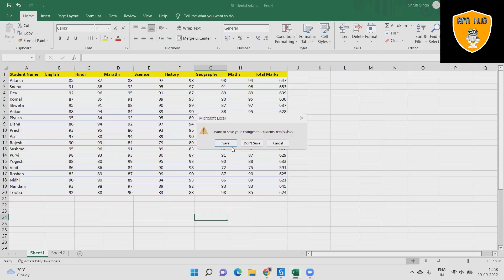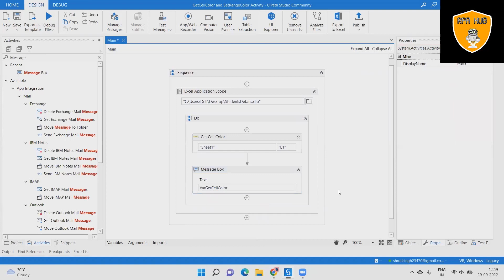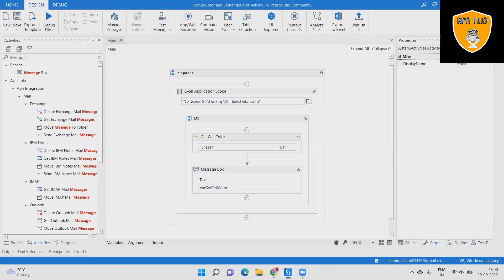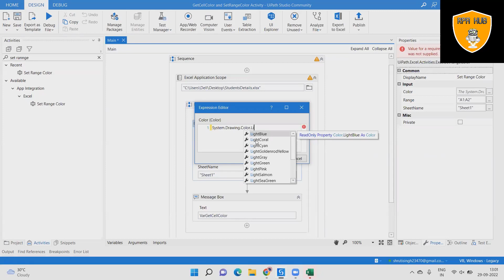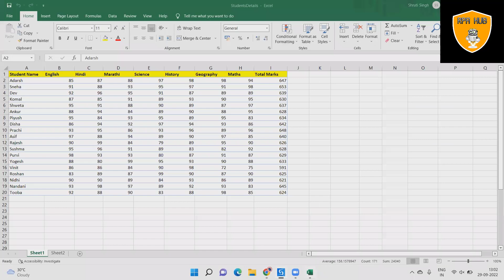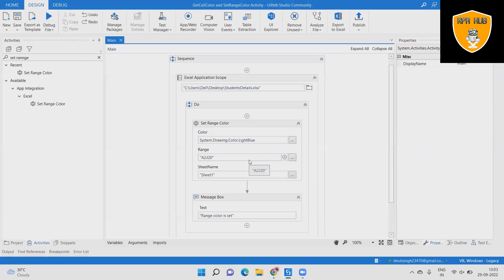Get Cell Color and Set range Color Activity in UiPath | RPA UiPath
Get Cell Color and Set Range Color activity permits you to get the color of one cell in excel sheet and set range color is used to set the color of range in the excel sheet.